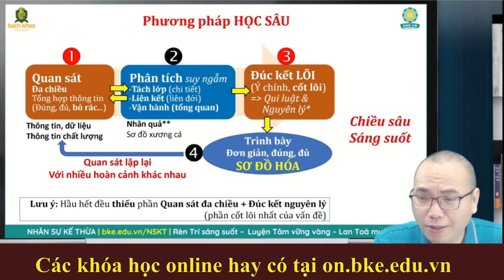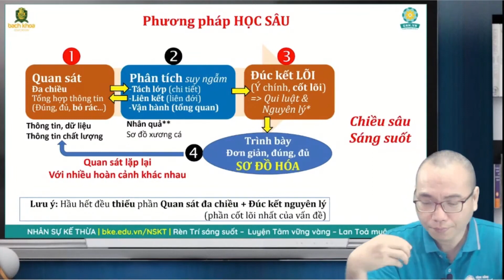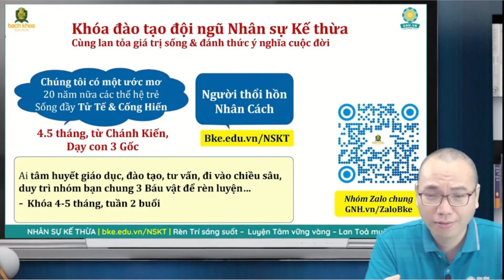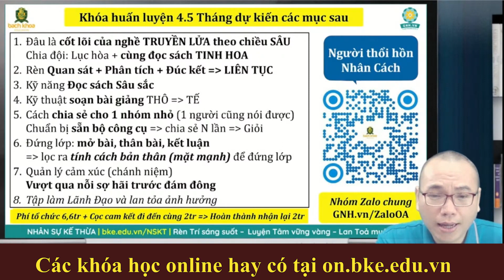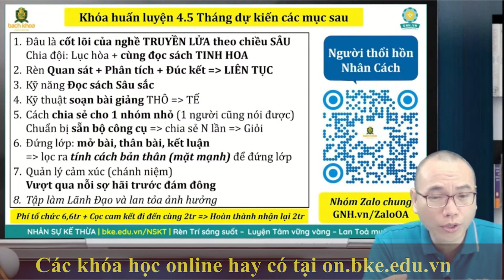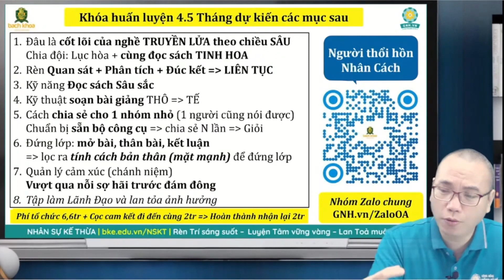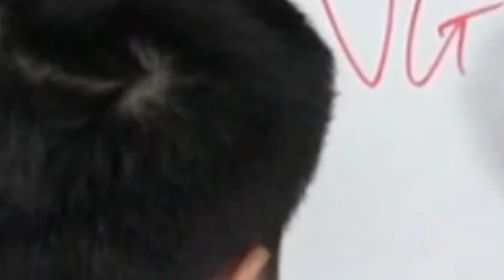Phương pháp rèn luyện năng lực Quan Sát đa chiều và Hiểu sâu sắc | Chánh Kiến - Trần Việt Quân